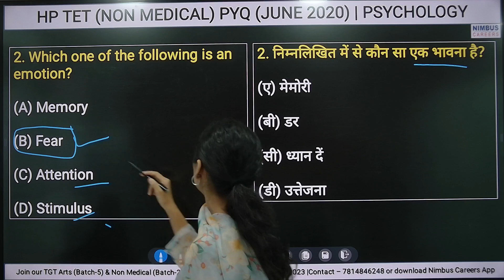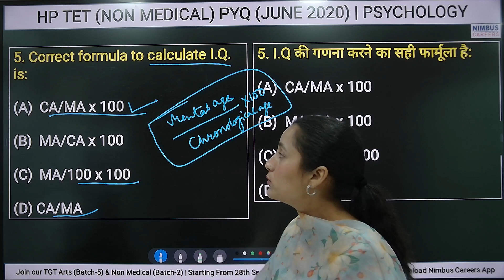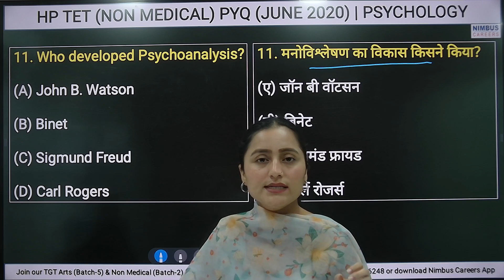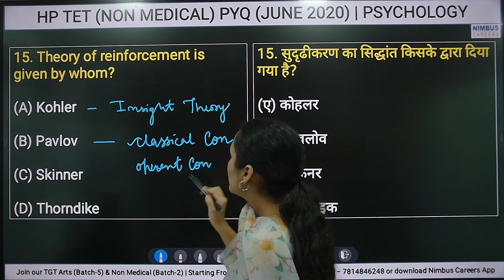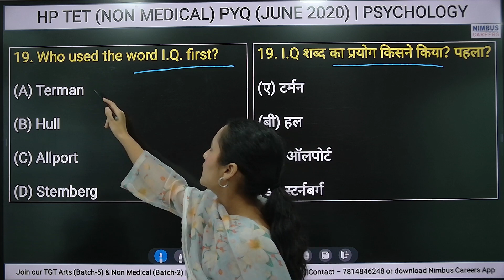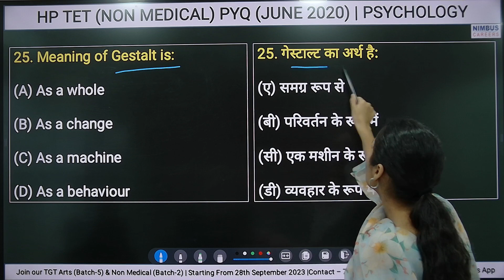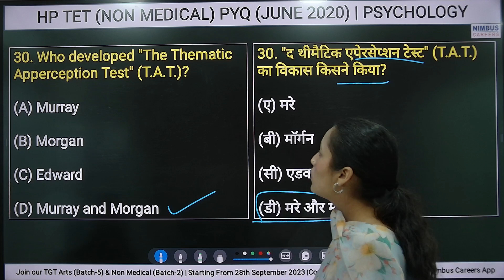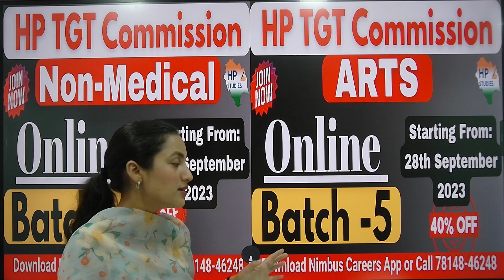Previous year Questions | HP TET "Non Medical" (June 2020) | CDP | Psychology | HP TGT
This video is important for all aspirants who are preparing for any HP Govt  Teaching Exams.

HP TGT Arts | Online Batch-5 | Launch
Started on 28th September 2023

HP TGT Non Medical  | Online Batch-2 | Launch

HP High Court Clerk 2023 | Recorded Online Batch
Starting on  21st September 2023
JOIN NOW

HP Police Constable| Online Batch-2 |
Starting on  14th September 2023
JOIN NOW

Join our Online Batches
For HP Allied, HPNT, HPSI, HP Police Constable, HP JBT, HP TET, HPTGT, HP Patwari, HP Panchayat Secretary, HP Clerk, HP Forest Guard, HRTC Conductor

No. 1 Online Channel for English
CDP Classes for HP TGT
HP TGT CDP Classes
Pedagogy for HP TGT
CDP For HP TET
CDP Classes
Pedagogy Classes
CDP for HP Teaching Exams
CDP Syllabus
HP TGT Previous Year Questions
HP TET Previous Years Questions
HP TGT Arts
HP TGT Non Medical
HP TGT Medical
HP TGT Commerce
HP TET Medical
HP TET CDP Classes
HP JBT Commission